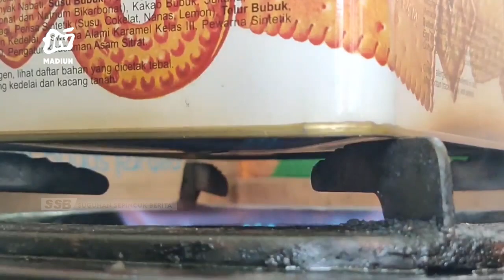PONOROGO - Pelajar Madrasah Sulap Kulit Jeruk Dan Sampah Jadi BBM Alternatif